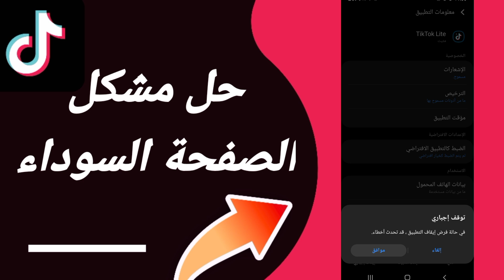كيفية طريقة حل مشكلة الصفحة السوداء على تطبيق تيك توك لايت Tiktok lite 2023